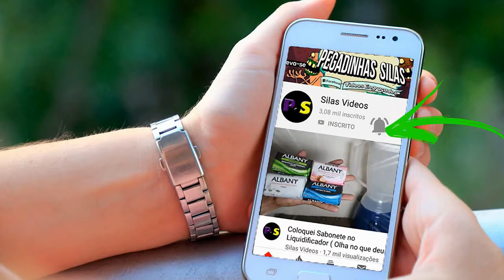Quebrei o leitor de dvd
Estava atoa aqui em  casa , e encontrei um leitor de cd encostado e fui ver como era por dentro .   desmontei ele alem de quebrar umas partes , foi um passa tempo ate legal em um momento de tédio , encontrei imãs de  neodímio muito fortes que vou fazer novas experiencias .